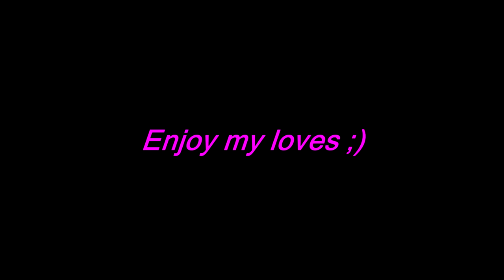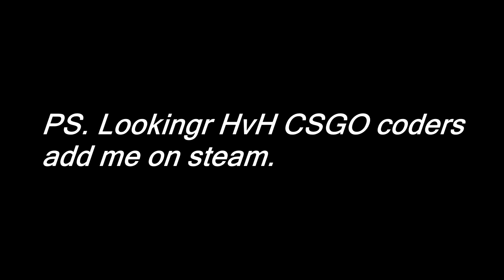This is so easy I should join the Army :^) (AA Hacking)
Pretty good day